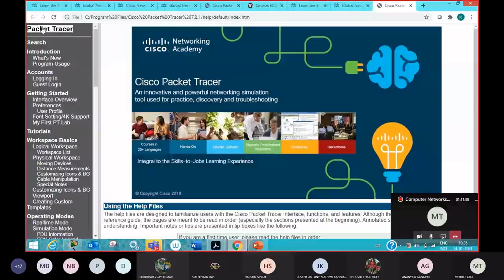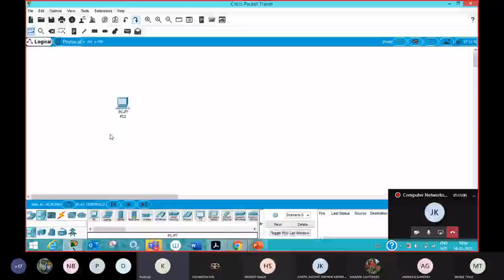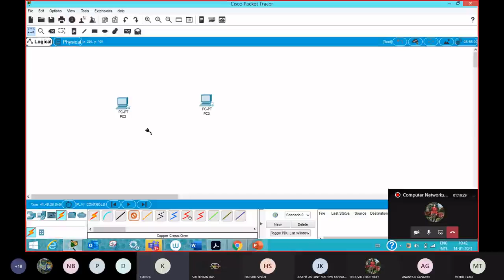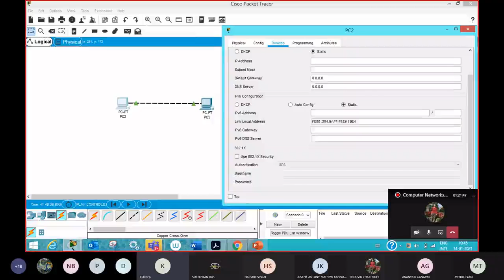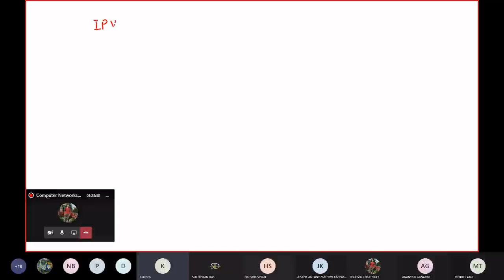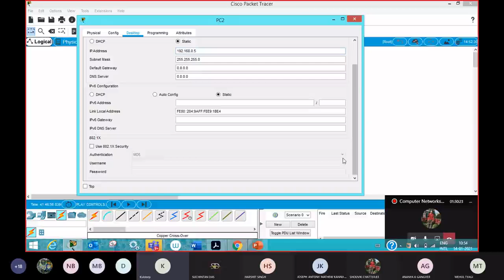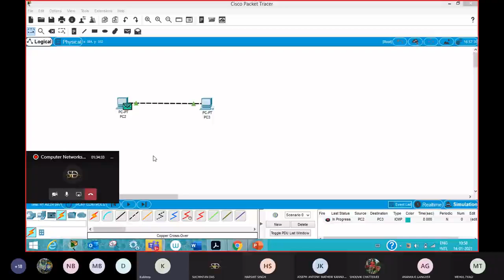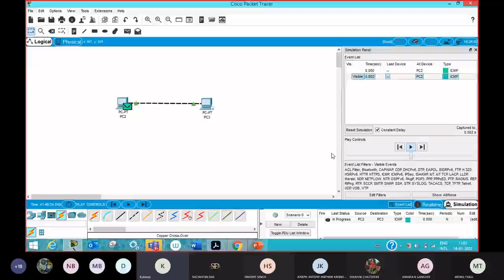Getting Familiar With Cisco Packet Tracer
This video explains the important icons in the cisco packet tracer interface. It also explains the implementation of the small network using two computers.